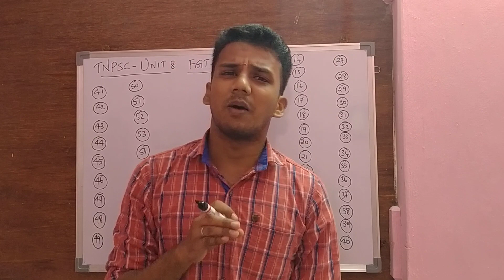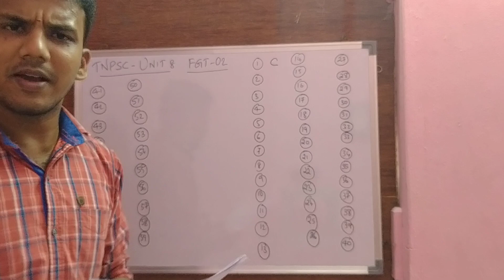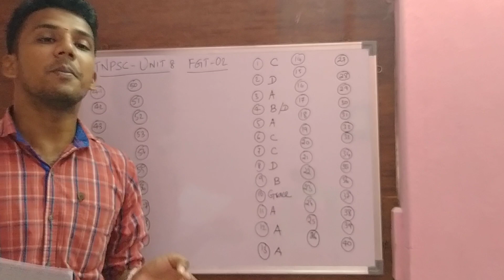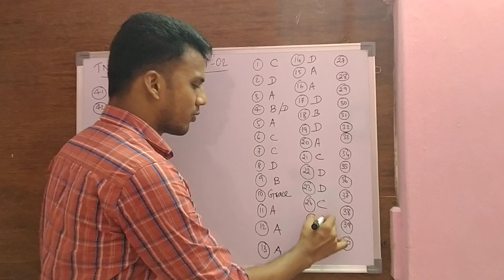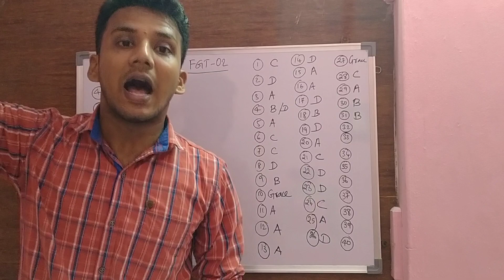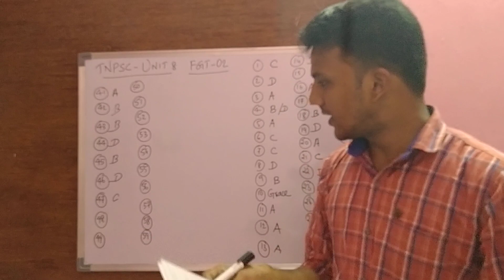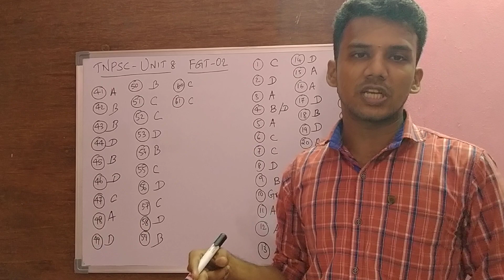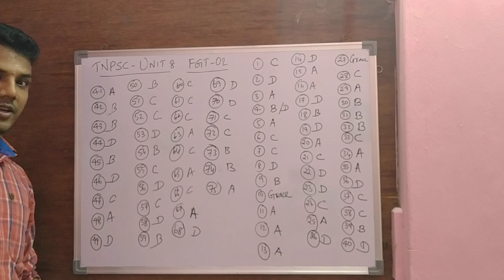TNPSC - Unit 8 - Full Test - 02 - Answer Key Discussion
Answer Key for the Full Test held on 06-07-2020 on Unit 8 Explained...